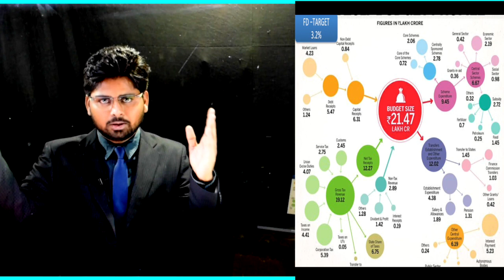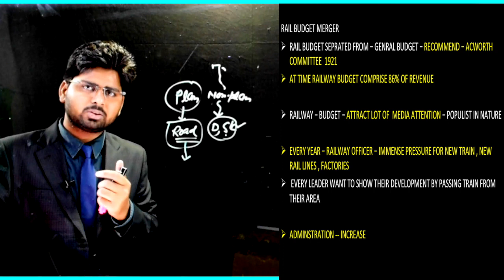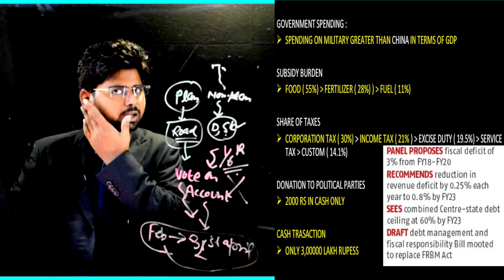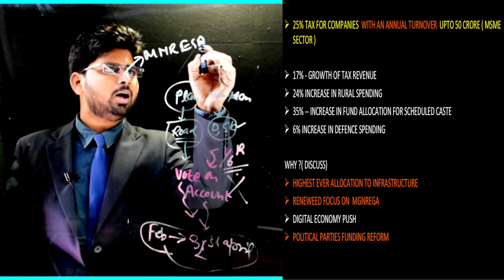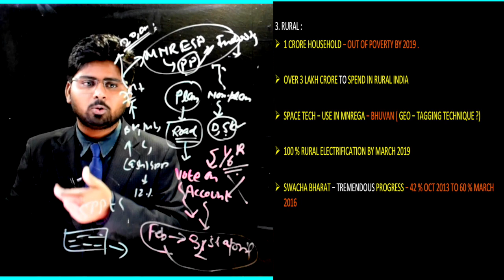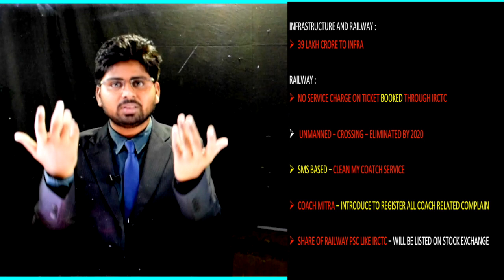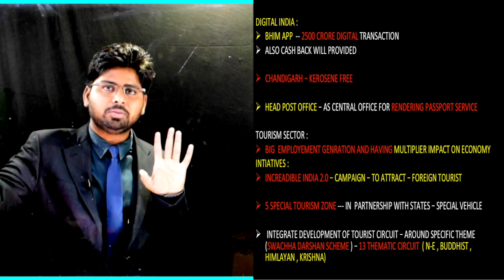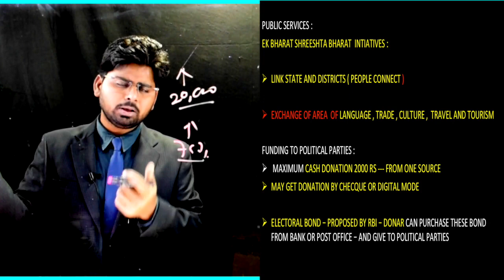budget 5/5 - BUDGET OF 2016 - 2017 - FULL EXPLANATION